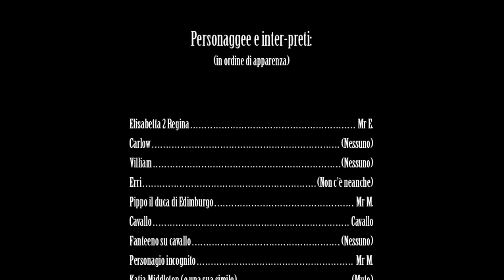BRITISH CAROSELLO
DI TUTTO UN PO. UN PO DI TUTTO. OF EVERYTHING A LITTLE BIT. A LITTLE BIT OF EVERYTHING. GOD SAVE THE QUEEN AND THE PASTALSUGO.